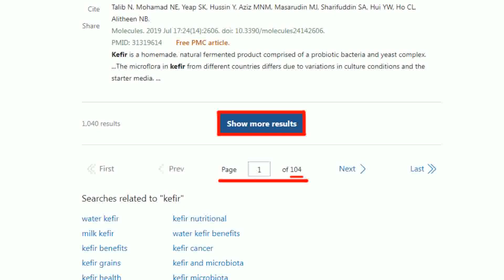【每日必看】2024開年不平靜 日本北九州商店街大規模起火｜規模7.6強震襲能登半島 災後倖存者餘悸猶存 20240103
00:00 2024開年不平靜 日本北九州商店街大規模起火
00:48 8.5小時撲滅! 2日機擦撞成火球! 機體殘破不堪成"黑炭"
03:12 規模7.6強震襲能登半島 災後倖存者餘悸猶存